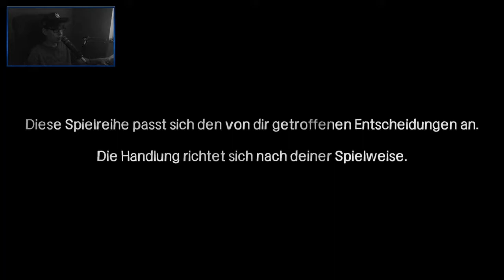THE WALKING DEAD [15] ☕ Ein Verräter unter uns! | Doky